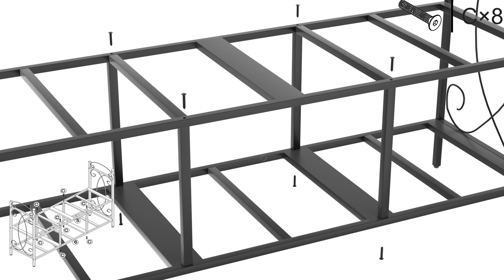VECELO Dresser for Bedroom, Wide Chest of 5 Drawers, Storage Organizer Unit with Fabric Bins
SKU: KHD-XF-DRS03-BRN-100
👕5 Drawer Chest: The dresser features 5 removable foldable drawers, Easy pull handles help open and close the drawers smoothly; 4 adjustable feet protect your floor from scratches.
👕Sturdy and Durable: The bedroom dresser with strong steel frame, water-resistant top and high-grade fabric drawers offer stable support and ensures years of use.
👕Large Storage Space: The fabric dresser for bedroom is ideal for organizing your clothes and daily necessities; Wood top can place things you want to display or keep in reach, such as lamp, photos.
👕Multifunction Drawer Organizer: This dresser organizer is ideal for wherever you want to keep clutter under control,perfect for bedroom, living room, closet, or kid's room, playrooms, entryway, hallway, and more.